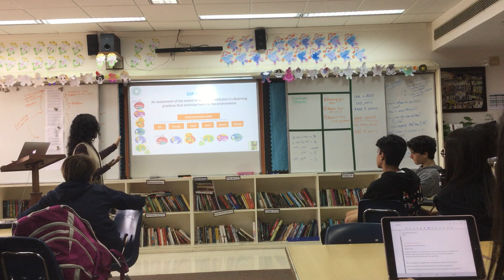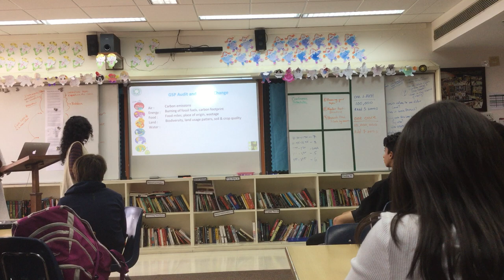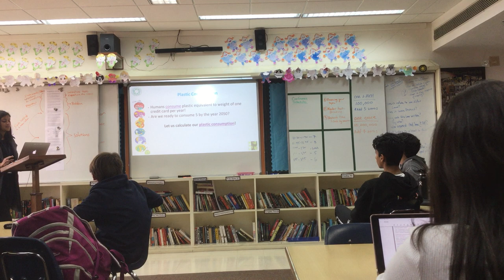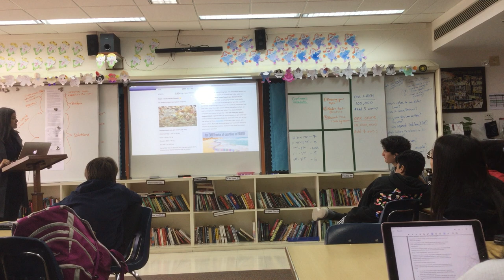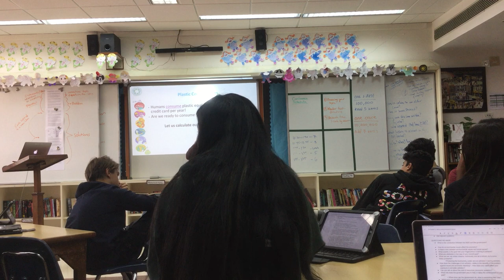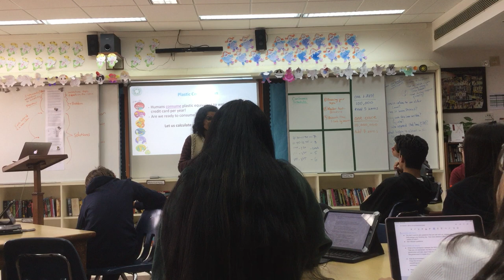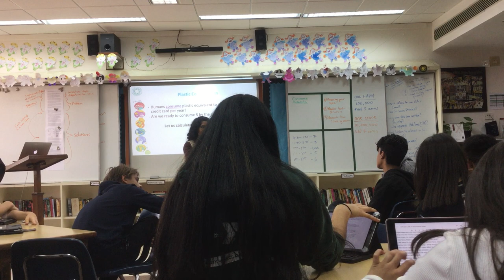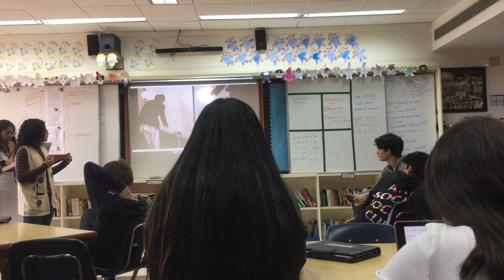Room 302- Environment